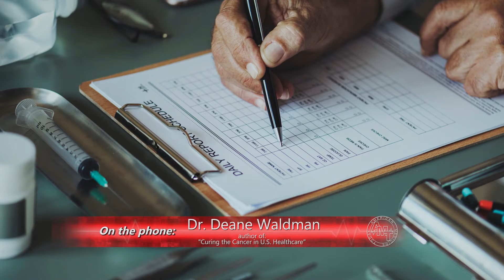American Medicine Today - ep130 - What's New - Deane Waldman